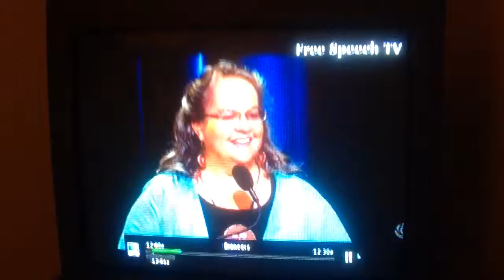Always have gratitude